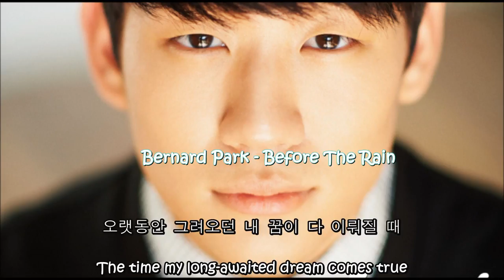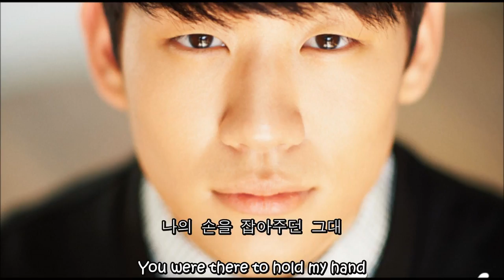[ENG SUB, HAN] Bernard Park (버나드박)- Before The Rain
Any request?~

Gosh, I can't believe he just debuted!  And I really like this song so much!~

Credit:
Han: Daum
Eng :pop!gasa

Bernard Park before the rain eng sub